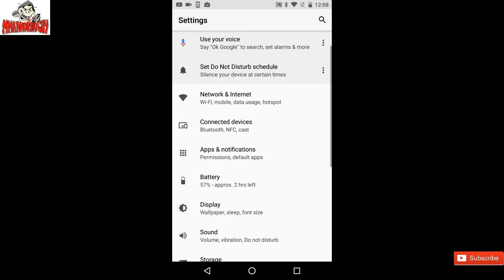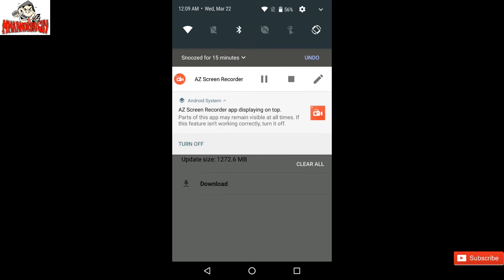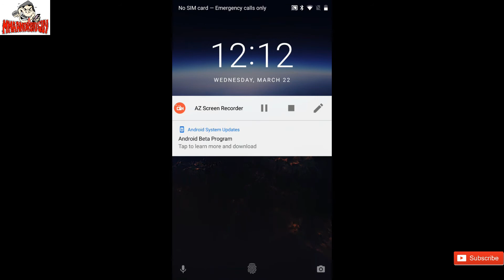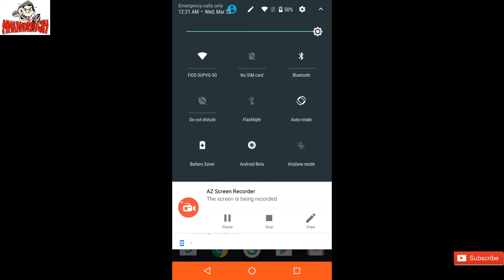Android O (quick overview)